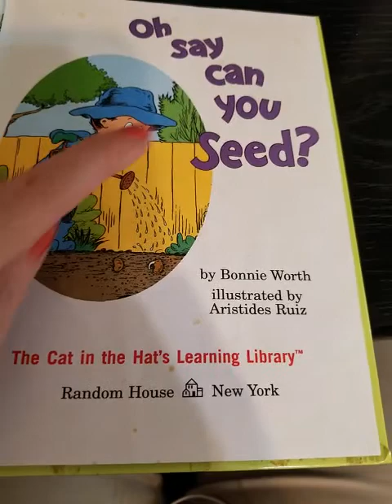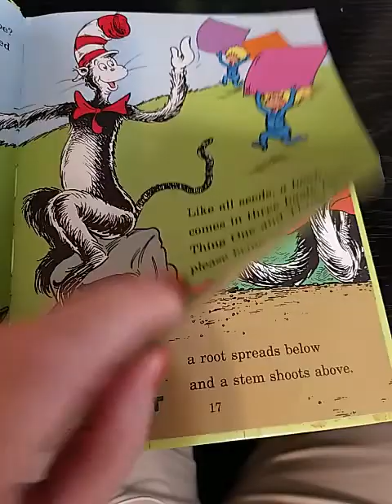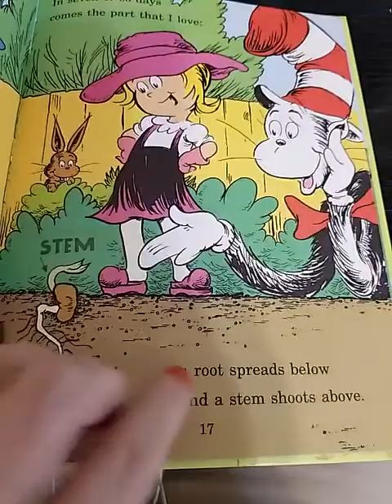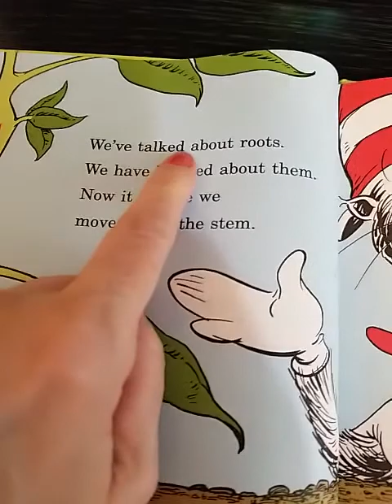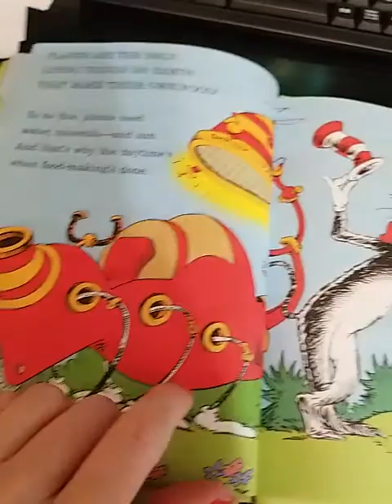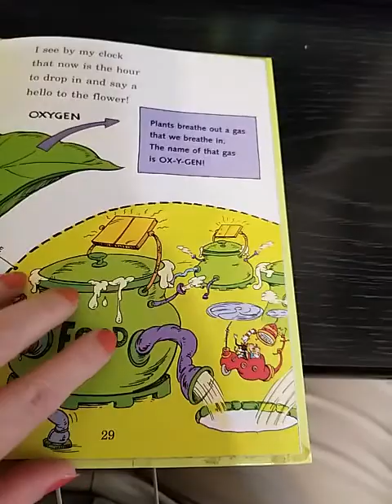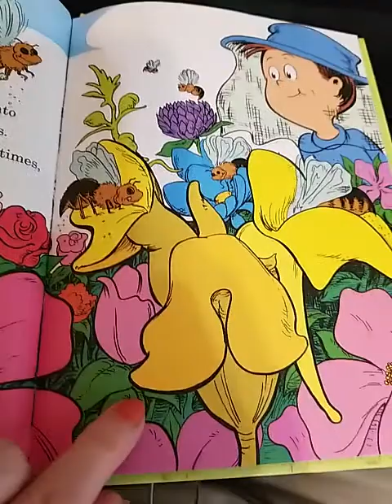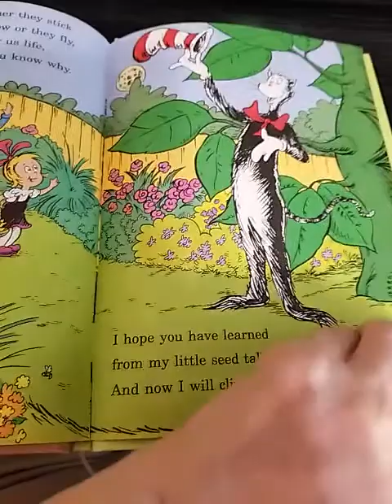Oh say can you seed